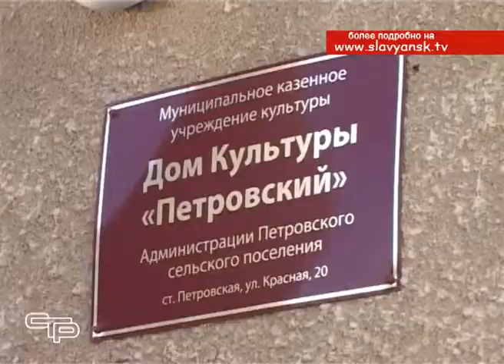Специалисты соцслужб, провели прием в Петровском сельском поселении